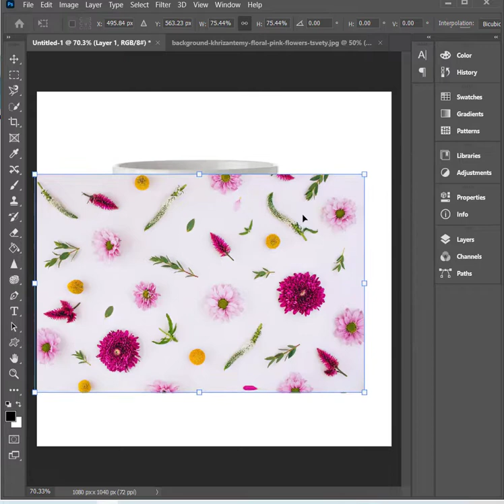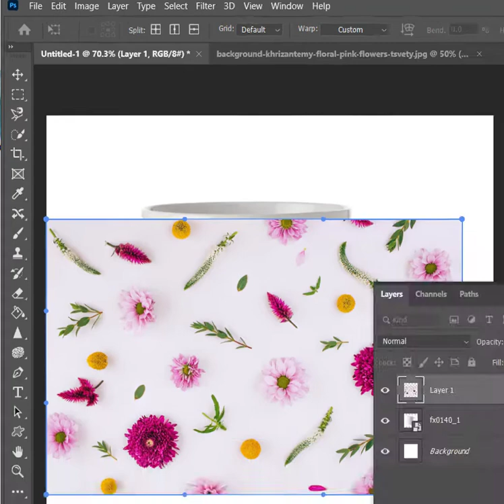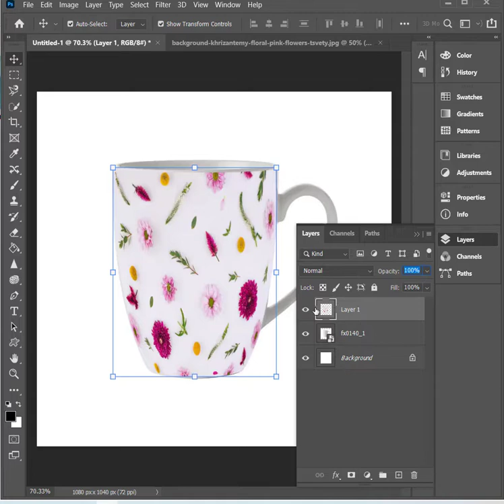Photoshop Beginners: Using Warp Tool | How to Use Warp Tool in Photoshop | Photo on Cup in Photoshop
In this video we have shown how you can warp image around any object using warp tool in photoshop very easily.